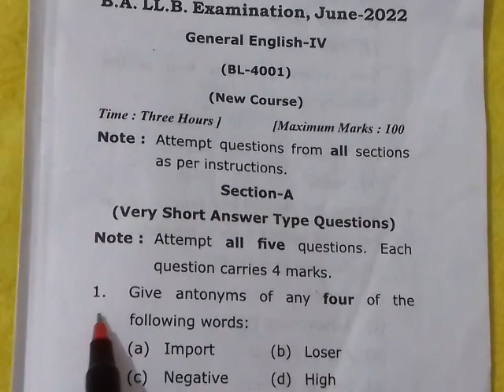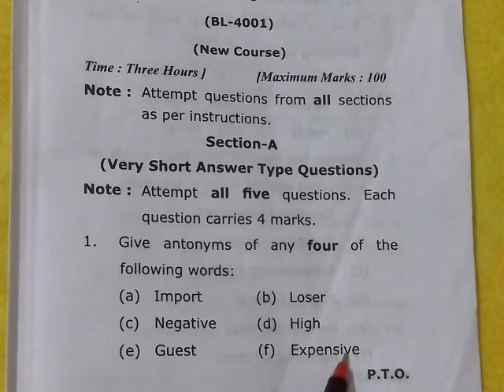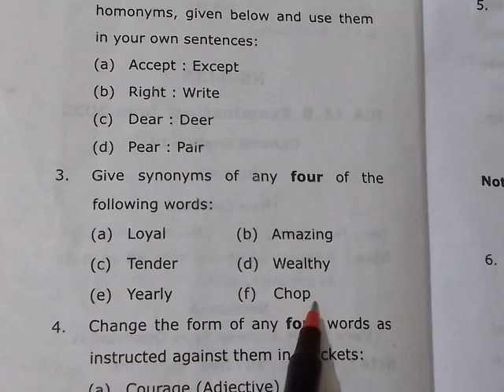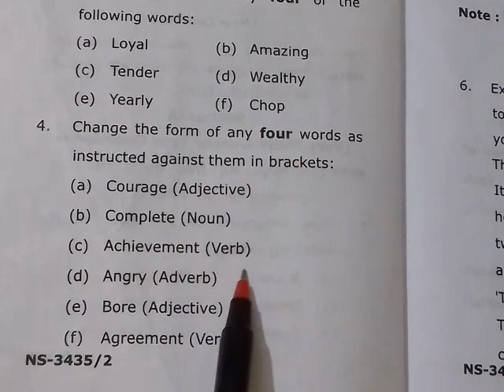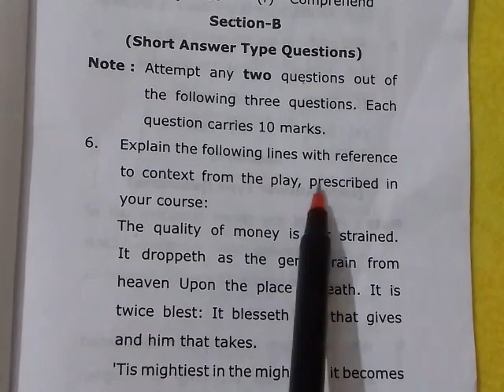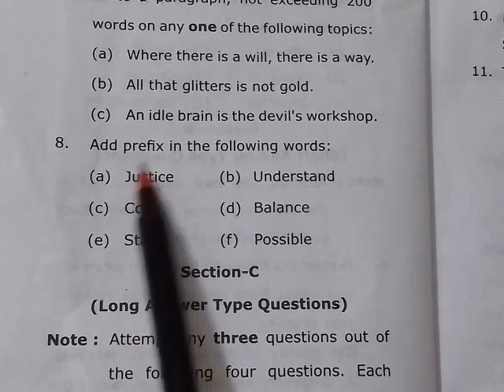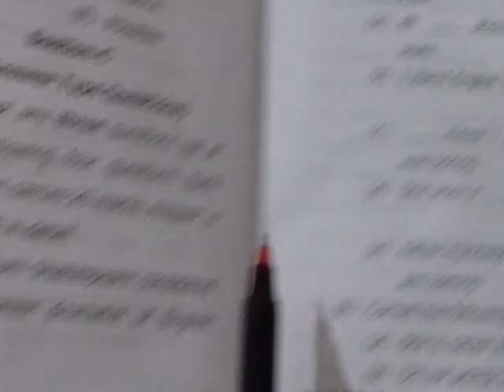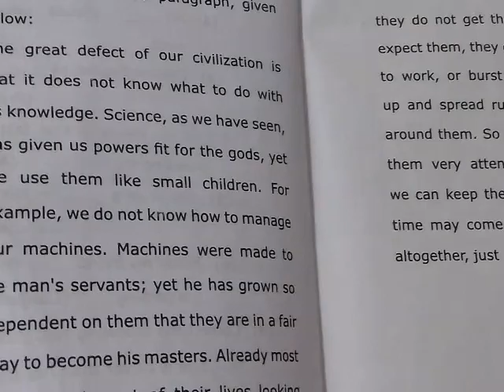B.A.LL.B IV SEM : GENERAL ENGLISH QUESTION PAPER 2022